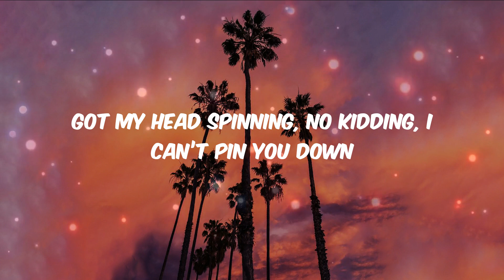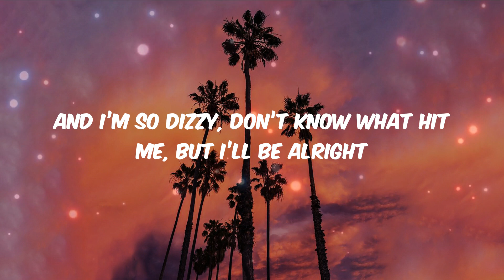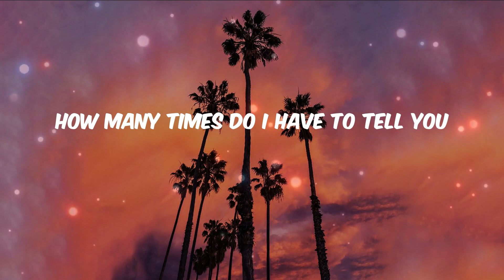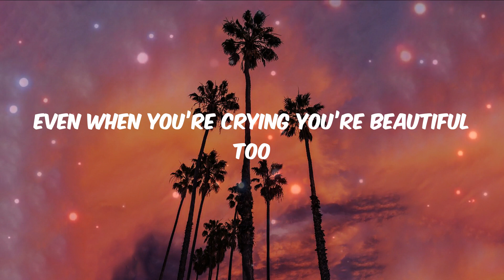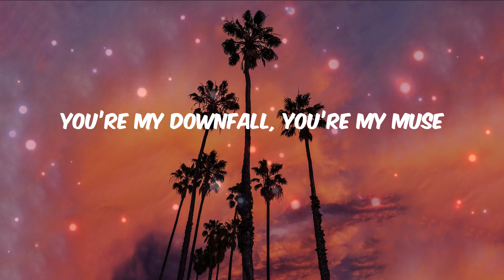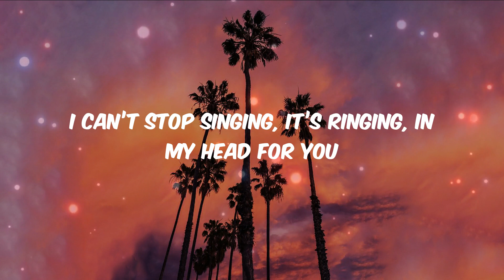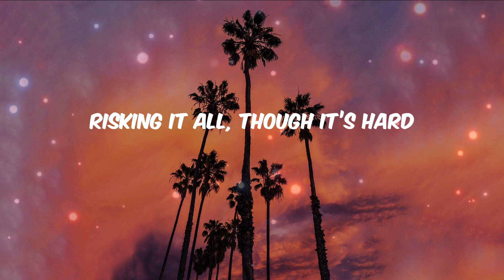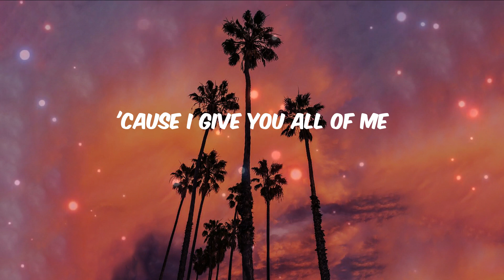John Legend - All of Me (Lyrics) | Wiz Khalifa, Charlie Puth, Ali Gatie, Sia